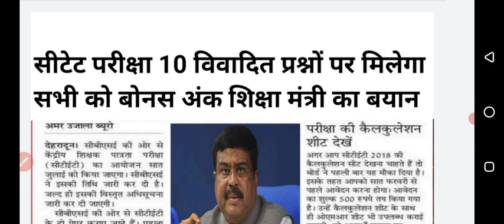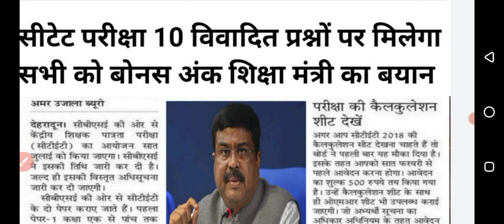CTET EXAM answer key 2023| CTET 2023 result| CTET 2023 latest update today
ctet result news 2022,
ctet exam today latest news,
ctet result news today,
ctet latest news today,ctet latest news today
ctet news
ctet today paper analysis
ctet 2022-23
ctet 2022 exam date latest news
ctet new update today
ctet exam 2022-23ctet exam date 2022 latest news
ctet 2022
ctet expected cut off 2022
ctet answer key 2022
ctet news
ctet exam results kab aayega
ctet 2022 exam results 2023
ctet exam date 2022 latest news
ctet 2022
ctet result  2022 kaise download kre
ctet pre result card
ctet result 2022 release date